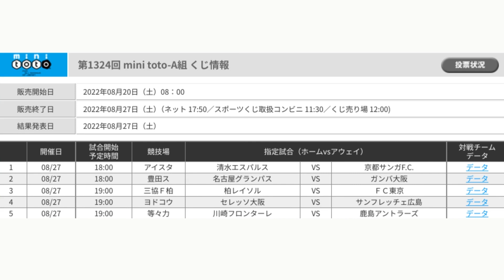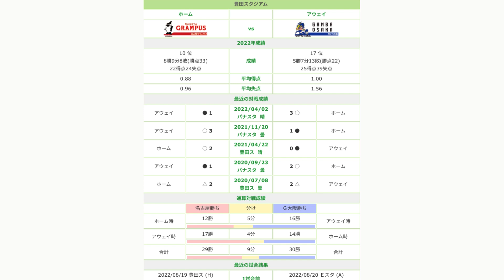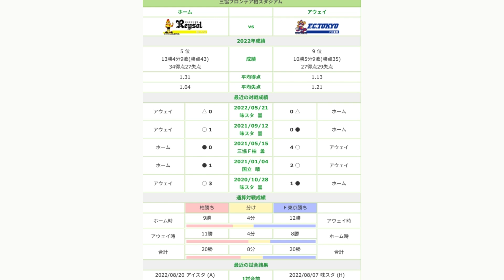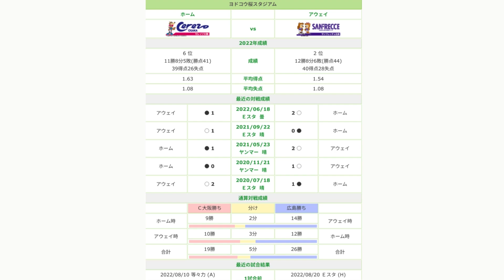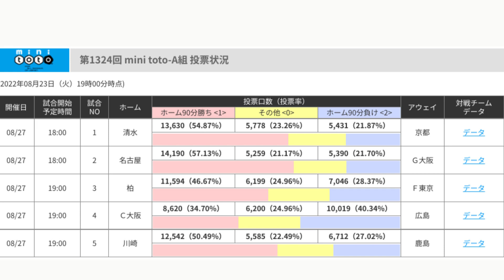[1324回 toto予想]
1324回のtoto予想です。